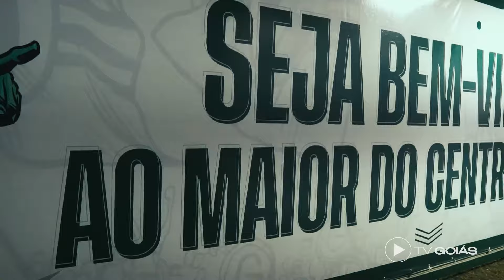BASTIDORES | GOIÁS 0x0 VILA NOVA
TV GOIÁS é o canal oficial do Goiás Esporte Clube no Youtube.